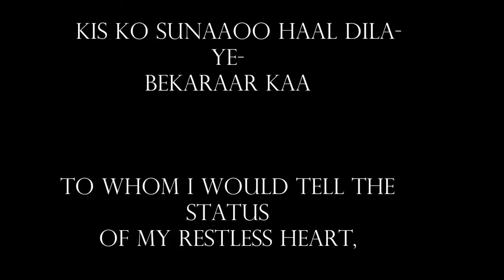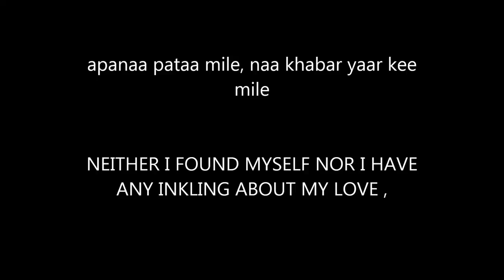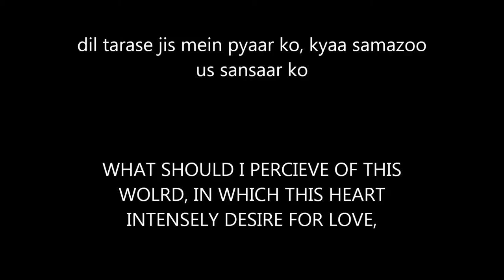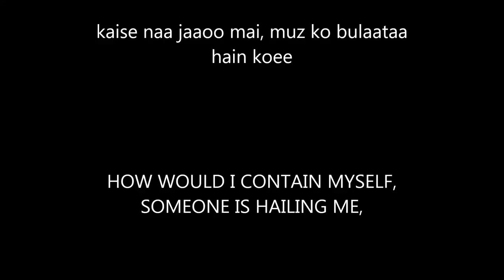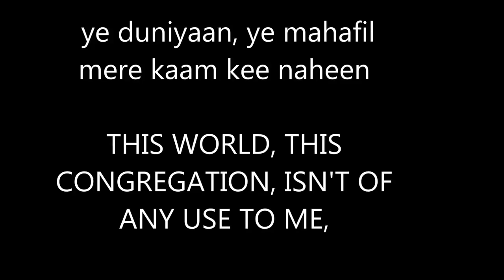YEH DUNIYA YEH MEHFIL (KHADER SHAH EDAPPAL)lyrics translation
ye duniya ye mehfil,lyrics translation, karaoke,khader shah edappal, khadar sha,mohmmed rafi,യെ ദുനിയാ യെ മെഹ്ഫില്‍,ഖാദര്‍ ഷാ എടപ്പാള്‍,